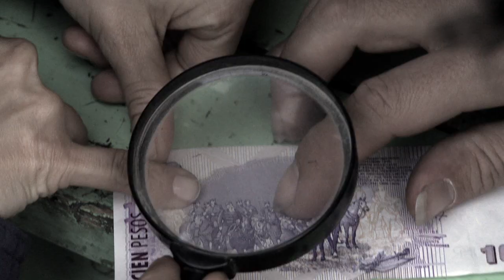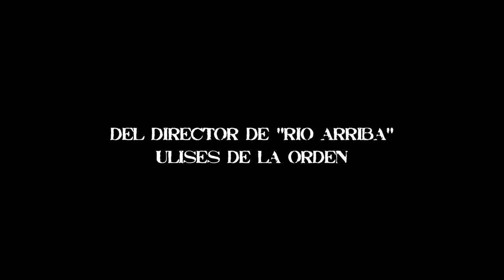TIERRA ADENTRO - Trailer Oficial HD